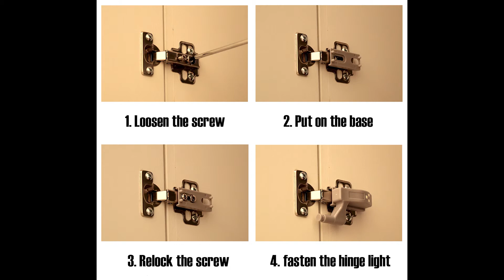How to bright up your kitchen cabinet | Hinge Light Installation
Kitchen cabinet is too dark to see anything!
Well, get a LED Hinge light, DIY for some handwork!
Specially designed in cabinets, wardrobes, shoe box, etc., mounted on hinge parts. It will automatically turn on when the cabinet is open, off when the cabinet is closed.
LED light helps to clearly check the inner part without using flash light.

👐Don't forget to press the 《bell》 to get the notice of our newest video~